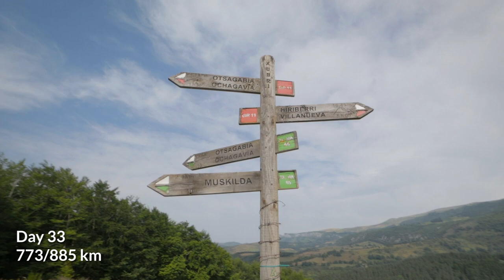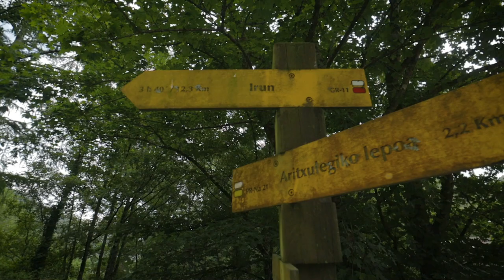Hiking Over the Pyrenees in 36 Days (Part 6, GR11, Documentary)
In the 6th and final episode of my Pyrenees GR11 thru-hike, I hiked from Ochagavia to Irun, where I ended my hike. This section mostly went through wet hills in the lower Pyrenees with a lot of sheep and cows.

Osprey Talon 44 backpack (new model) ➜ (Amazon
Black Diamond Distance FLZ trekking poles ➜ (Amazon
Water filter ➜ (Amazon
Cooking pot ➜ (Amazon
Spork ➜ (Amazon
Silicone camping cup ➜ (Amazon
Cooking stove ➜ (Amazon
Power bank ➜ (Amazon
Headlamp ➜ (Amazon
Camera ➜ (Amazon
Lense ➜ (Amazon
ND filter ➜ (Amazon
Camera mounted microphone ➜ (Amazon
GoPro Hero 7 ➜ (Amazon
Peak designs capture clip ➜ (Amazon
Fanny pack for my camera gear ➜ (Amazon
Sea to Summit trowel ➜ (Amazon
Gear Air repair kit ➜ (Amazon
Swiss Army Knife ➜ (Amazon
Marmot PreCip rain jacket ➜ (Amazon
North Face beanie ➜ (Amazon